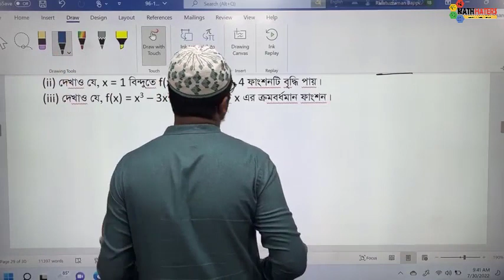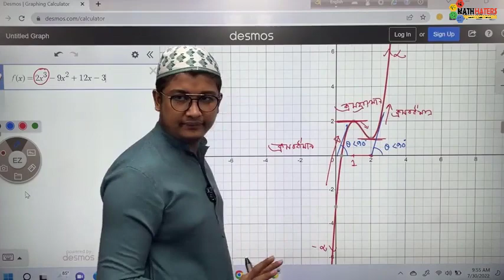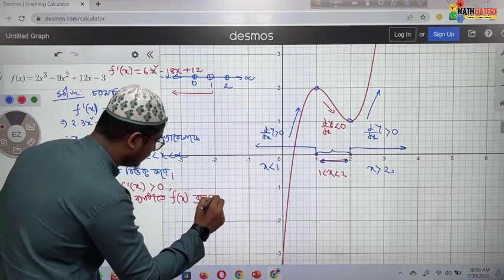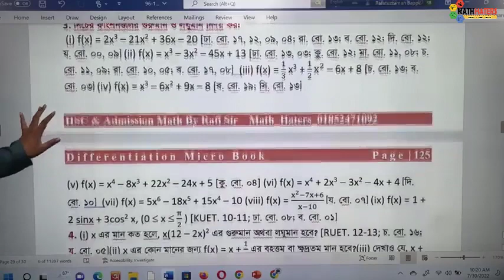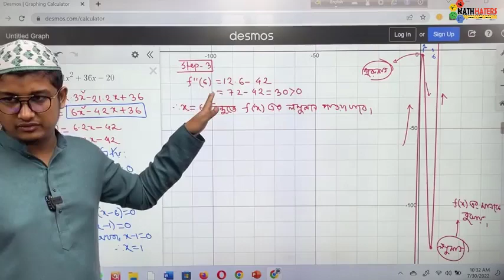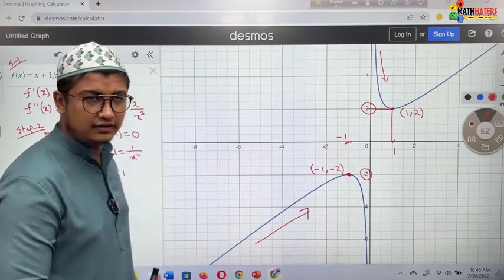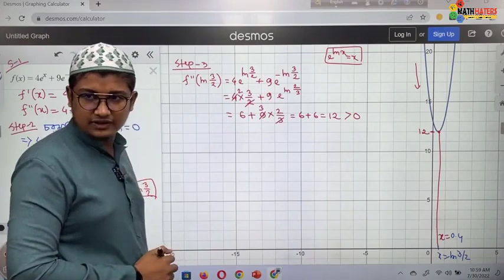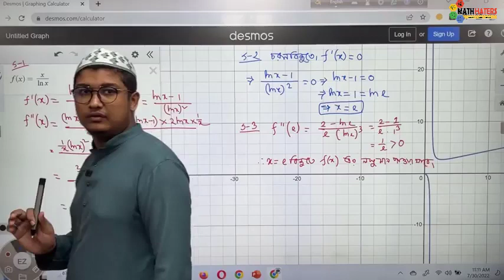Differentiation Class-9 । অন্তরীকরন। লঘুমান ও গুরুমান সম্পর্কিত(সম্পূর্ণ অংশ)। রাফি স্যার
📝অন্তরীকরণ এর সকল ফ্রি এক্সামের লিংকঃ
📝অন্তরীকরণ ক্লাসের লেকচার শীটের লিংকঃ
👉👉ক্লাস-৩ঃ
👉👉ক্লাস-৪ঃ
          (১ম অংশ)ঃ

অন্তরীকরণের লেটেস্ট ক্লাসগুলো করতে ভিজিটঃ বা, কলঃ ০১৭০৪৪০৫৬১৩

🧑‍🏫কোর্স শিক্ষক সম্পর্কেঃ
Ex-Math Instructor at 10 Minute School, Shikho, UCC, Retina.

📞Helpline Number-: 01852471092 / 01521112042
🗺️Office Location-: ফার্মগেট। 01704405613